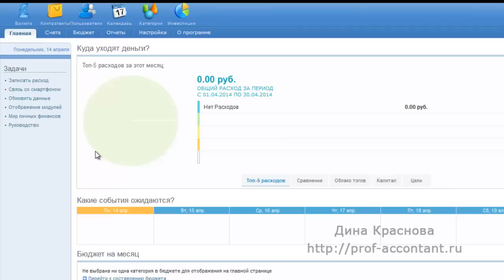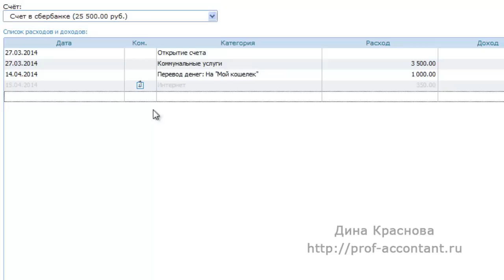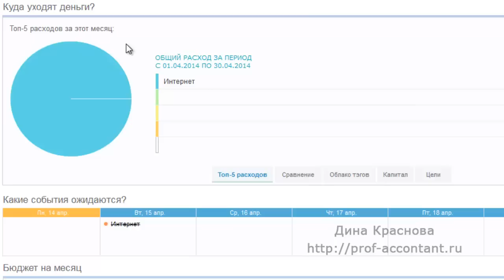Программа для домашней бухгалтерии Family 11 календарь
Программа для домашней бухгалтерии Family 11: добавление напоминаний в календарь